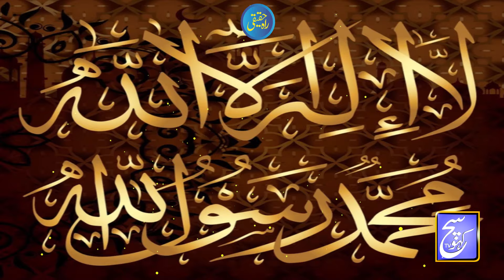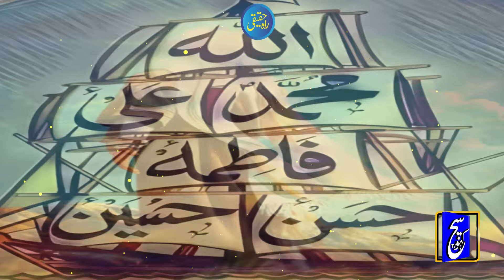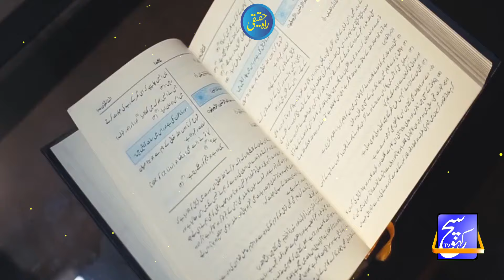Hazrat Ali A.S Sy Sawal || Wo Sawalat Jin Ky Jawabat Hazrat Ali Ky SIwa Koi Na Dy Ska | SachKahoTV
Hazrat Ali Sy Wo 20 Sawalat Jin Ka Jawab Hazrat ALI hi dy sakty thy.
Hazrat Umar K Dor-e-Khilafat mein Muslamanon sy sawal. In sawalat Ka maqsad Muslamaonon Ka Eman Kamzor KrnaTha. Hazrat Ali ny In ka Jawab diya.

In these videos we explore the History of events in Islam.

Hazrat Umar Farooq R.A, Hazrat Umar Khalifa, Hazrat Ali Sy 20 Sawalat Ke Jawabat, Yahoodi Ky Sawal, Bay Lagam,